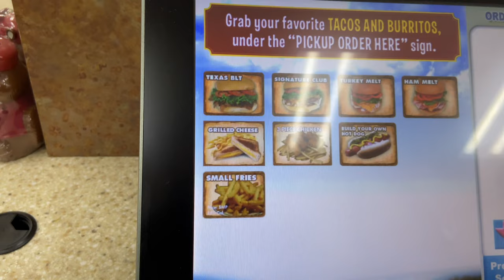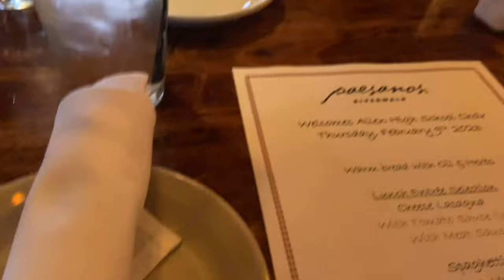the one where we perform for TMEA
I am so blessed and thankful to have been given the opportunity to experience what it’s like to perform for TMEA! Thank you Mama Z for everything! I would not be where I am today if it weren’t for you! I love you lots! I am also so happy I got to make new memories with my choir sisters💕 YALL WE SLAYED TODAY! I’m so proud of us! I love each and every one of you! ❤️XOXO 💗